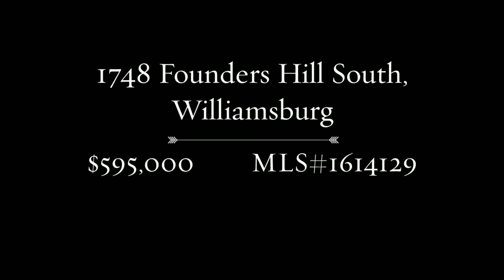1748 Founders Hill South, Williamsburg VA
Convenient to Ft. Eustis (JBLE), Langley AFB, NASA-Langley, Camp Peary, Cheatham Annex, Yorktown NWB and Yorktown CGB and PHF and RIC airports. Located in one of Williamsburg's premiere golf communities.
1748 Founders Hill South - Governor's Land
This magnificent 3 bedroom, 3 bath, 3144 square foot all brick Georgian golf-front home exudes colonial charm. Large formal living and dining rooms extend gracious hospitality with crown moulding and chair rail adding understated sophistication. The expansive kitchen offers solid surface counters, a center island, abundant cabinet space, and tile back splash - the adjacent morning room is oh-so-welcoming with built-in bench seating. A wall of windows continues from this space to the vaulted great room with fireplace providing exquisite golf views and wonderful natural light. The master bedroom is sure to impress with space for a sitting area and gorgeous en suite bath including a garden tub, dual sinks and oversized step-in shower. Beautiful hardwood floors run throughout the main level. The raised back deck overlooks the golf course and lush, mature landscaping.

$595,000
MLS #: 1614129

Lot: 0.34 acres
Single Family
Built in 1998
Cooling: Central, Other
Heating: Forced air
FEATURES
Attic
Deck
Fireplace
Flooring: Hardwood
Parking: Garage - Attached, 400 sqft garage
Vaulted Ceiling

Liz Moore and Associates
5350 Discovery Park Blvd